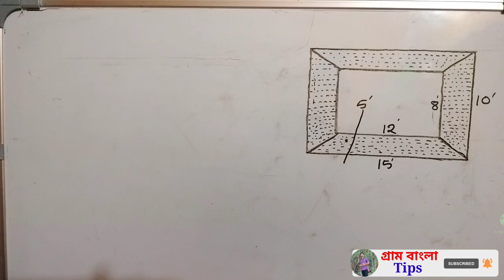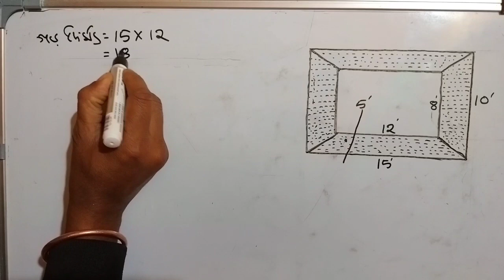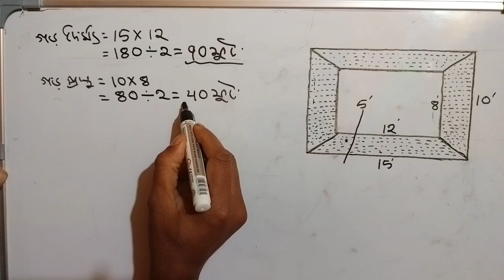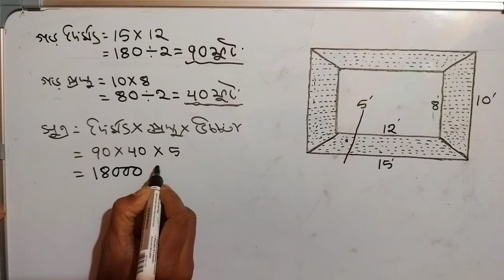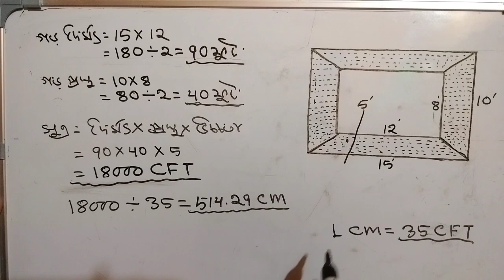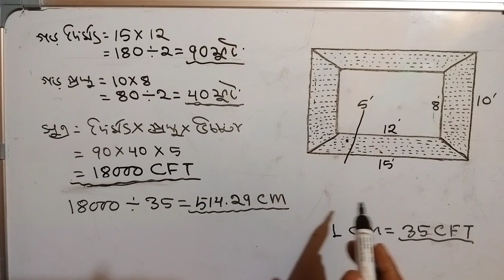পাথরের হিসাব । stone measurement formula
বালি ও পাথরের হিসাব। পাথরের হিসাব / Civil Engineering - YouTube

সঠিক নিয়মে পাথরের গাড়ি মাপার কৌশল।। কিভাবে মাপলে আপনাকে ঠকাতে পারবে না। - YouTube

পাথর বা বালির সেফটি হিসাব বের করুন - YouTube

পাথরের হিসাব,
ছাদে পাথরের হিসাব,
মার্বেল পাথরের হিসাব,
পাথরের সেফটি হিসাব,
বালু পাথরের হিসাব
বাল ও পাথরের হিসাব,